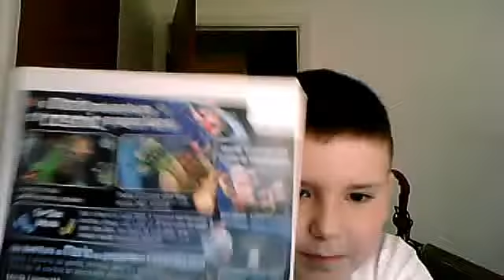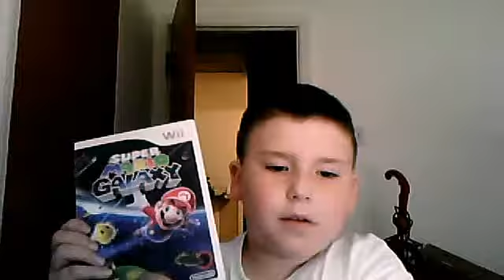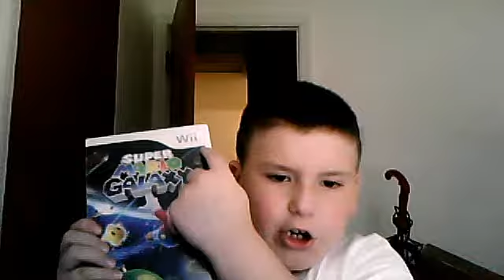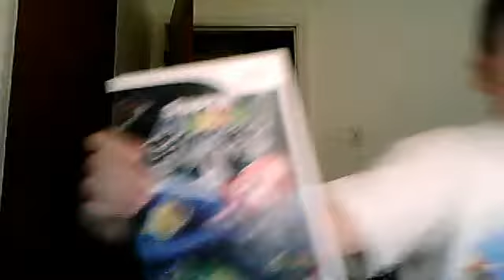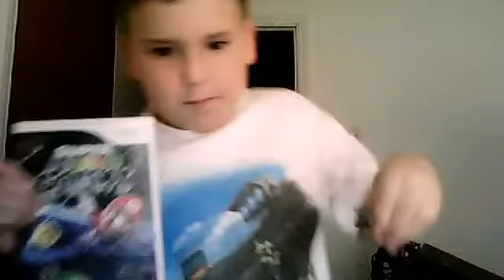Justins Mario Seminar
saminner1's webcam video June 19, 2011 12:36 PM